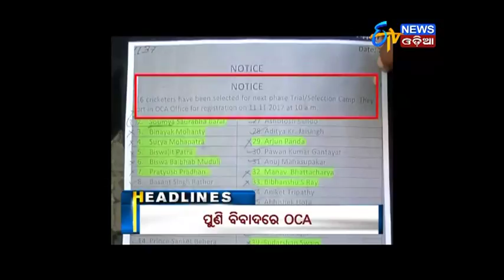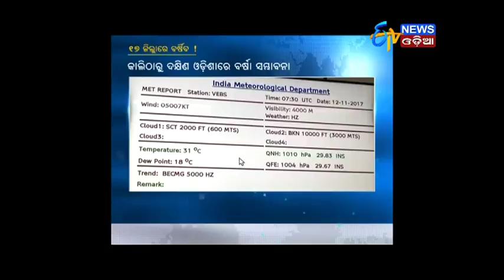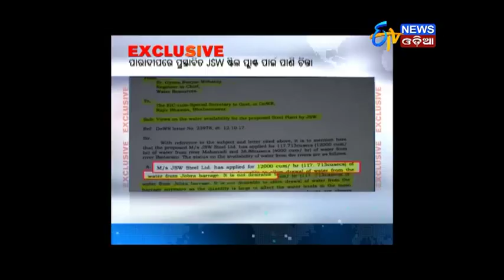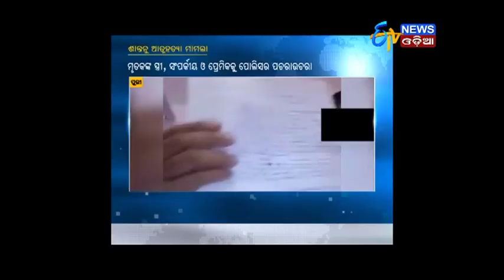Amari Odisha @7PM (12.11.17)- ETV News Odia